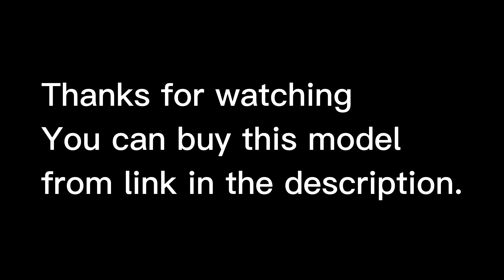Sneaker turntable animation + renders - Blender 3.4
This is a short animation for my last project, VOLTA.
The animation is rendered with Eevee and the still renders with Cycles.